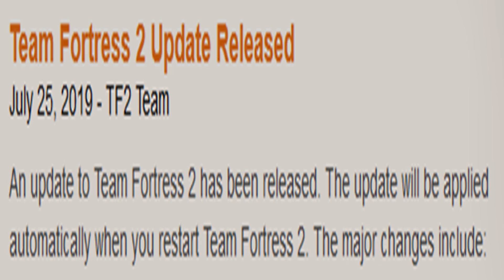So Tf2 has an update...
Updating...